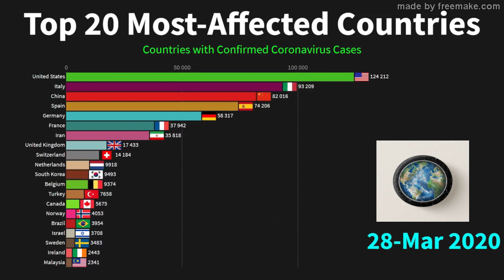Top 20 Countries| Pandemic (COVID-19)Confirmed Coronavirus Cases | April 2020 | Racing bar chart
Top 20 Countries with the Most Confirmed Coronavirus (COVID 19) Cases by 9th April 2020.
Source:
World Health Organization  (WHO)

Planet Update Pandemic COVID-19This video is made under personal choice of Interest. If you have any suggestions for this video, please put them in the comments below.

coronavirus
Wuhan china
Wuhan virus
truth about coronavirus
hot to protect yourself from the coronavirus
symptoms of coronavirus
coronavirus update
data visualization
COVID-19
coronavirus outbreak
coronavirus UK
coronavirus symptoms
coronavirus pandemic
coronavirus prevention
COVID-19
us coronavirus
coronavirus tips
tiger coronavirus
trump coronavirus
coronavirus Britain
coronavirus latest news
Boris johnson coronavirus
UK coronavirus
coronavirus us